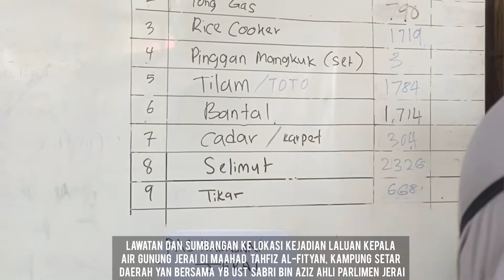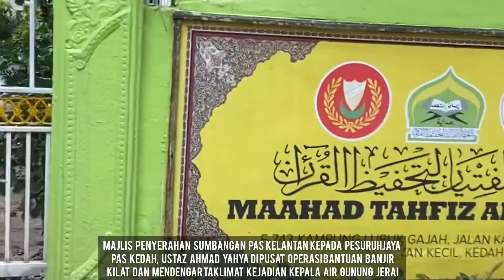Lawatan dan Majlis Penyerahan sumbangan Di Yan, Kedah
Lawatan dan Sumbangan Ke Lokasi Kejadian Laluan Kepala Air Gunung Jerai di Maahad Tahfiz Al-Fityan, Kampung Setar Daerah Yan bersama YB Ust Sabri bin Aziz Ahli Parlimen Jerai.

Majlis Penyerahan sumbangan PAS Kelantan kepada Pesuruhjaya PAS Kedah, Ustaz Ahmad Yahya Di Pusat Operasi Bantuan banjir Kilat dan Mendengar Taklimat Kejadian Kepala Air Gunung Jerai.